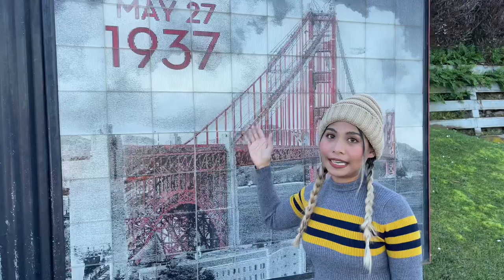สุดยอดวิวสวย! ที่สะพาน Golden Gate | แลนด์มาร์คชื่อดังของเมือง ซานฟรานซิสโก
เราจะพาไปดู มุมยอดฮิต ที่สะพานโกลเด้นเกท ถ้าใครมาเที่ยวเมืองซานฟรานซิสโก ต้องไม่พลาดที่จะมาถ่ายรูปสวยๆกับสะพานแห่งนี้ ถ้าโชคดีก็จะได้เห็นหมอกสวยๆที่ลงมาปกคลุมข้างล่างทะเลด้วย